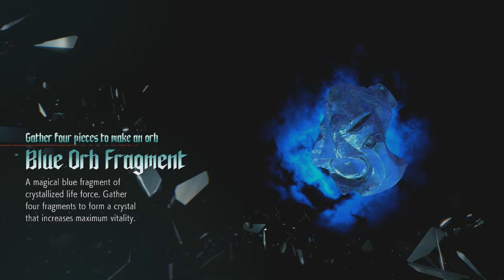GOLIATH BOSS FIGHT | Devil May Cry 5 - Part 2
With the city in grip of a full-scale demon invasion, Nero found himself battling—and beating— a gargantuan demon at a church in the infested city.